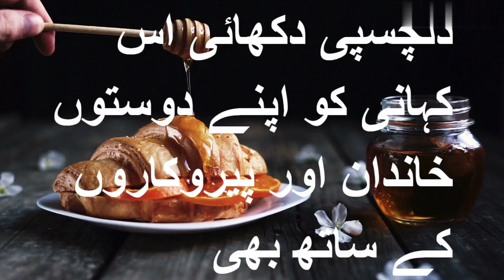دنیا شہد کے ایک قطرے کی مانند ہےThe world is like a drop of honey.۔||explore with qasim